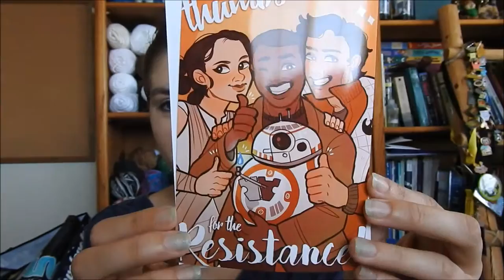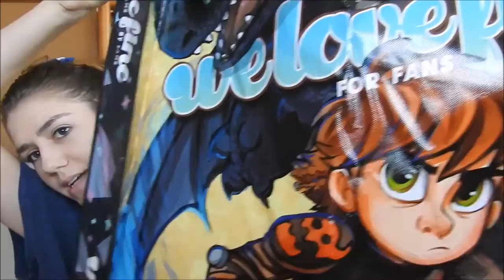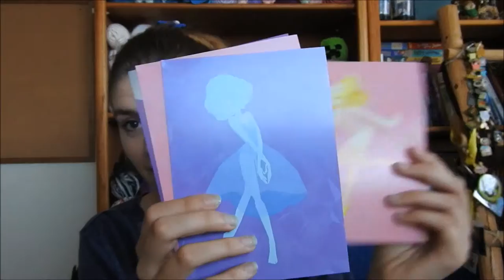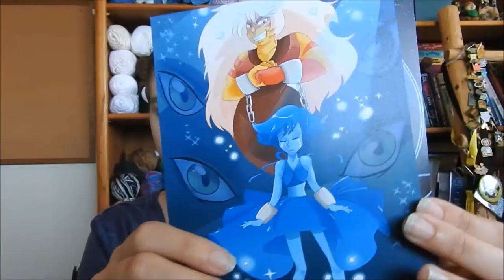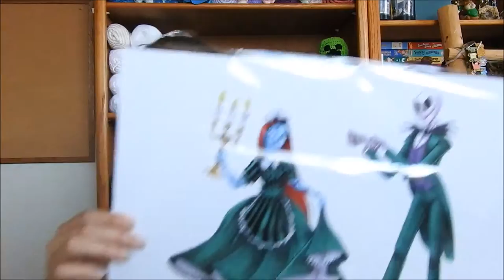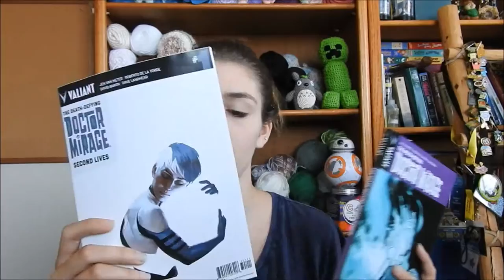Wonder-Con 2016 HAUL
~*~*~Open Me!!~*~*~

This video is so super late! But at least its here!! Hope you all enjoy. I filmed it forever ago and am only just now getting around to editing things ^^'